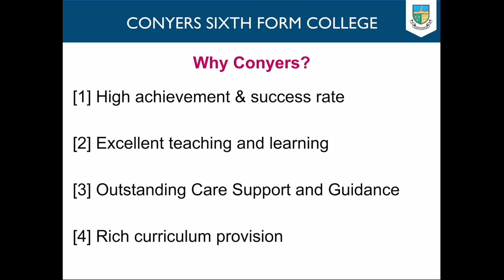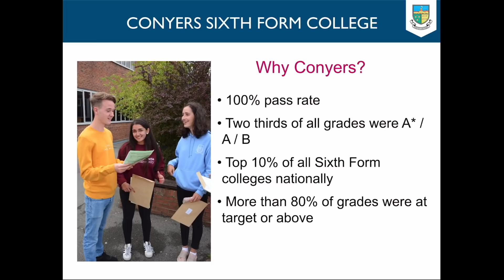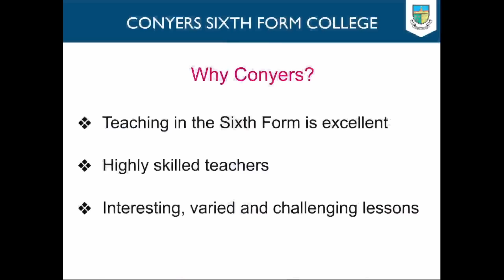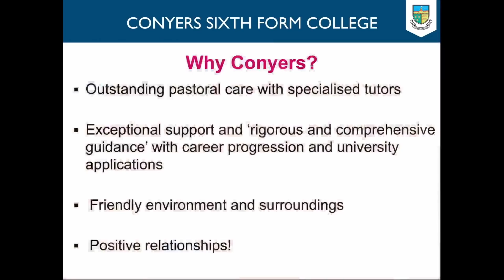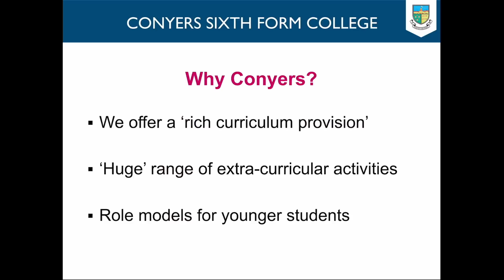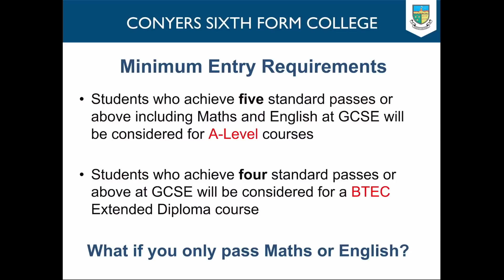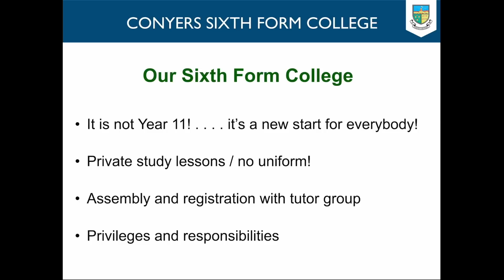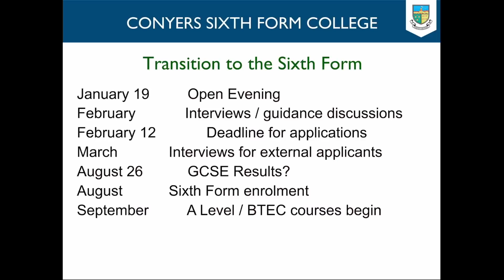Virtual Sixth Form Open Evening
Thank you for joining us for Conyers Sixth Form Virtual Open Evening! We are so sorry that we can't meet you all in person this year, but we hope that the information you find here will help you to discover what Conyers Sixth Form has to offer.